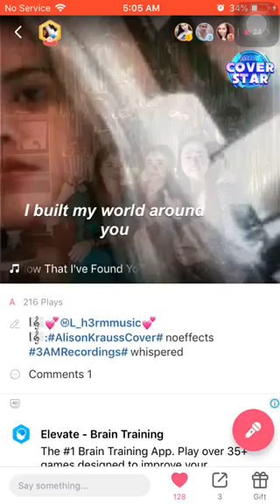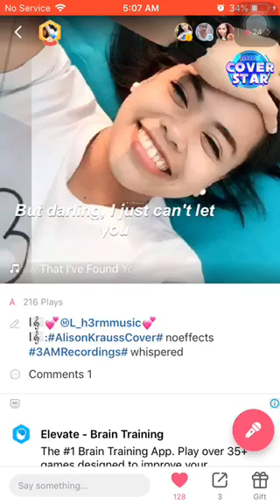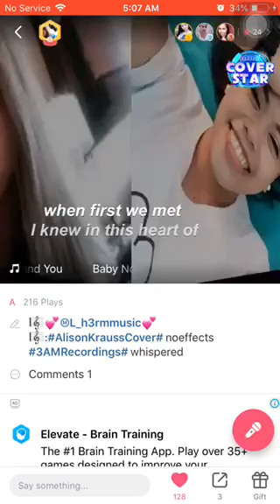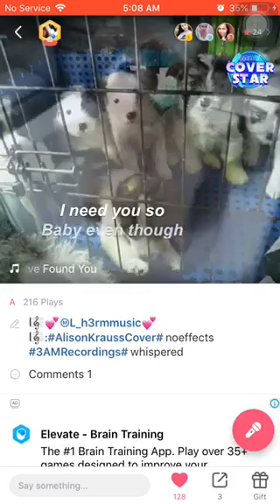Baby Now That I Found You Cover via